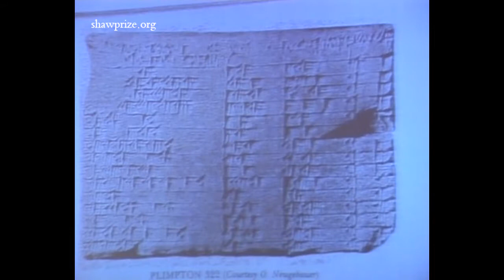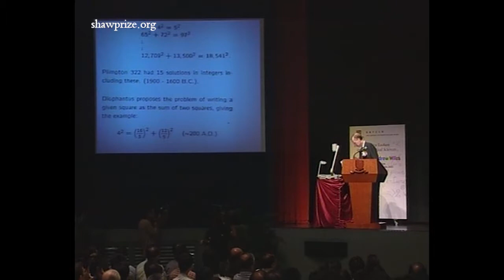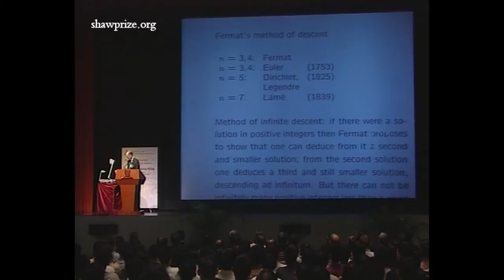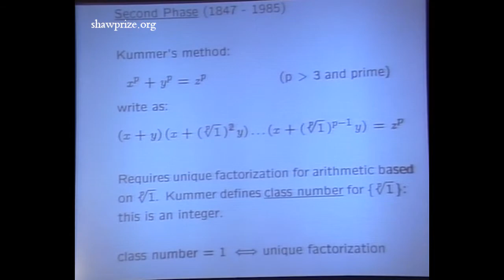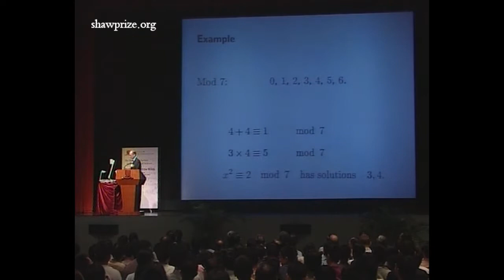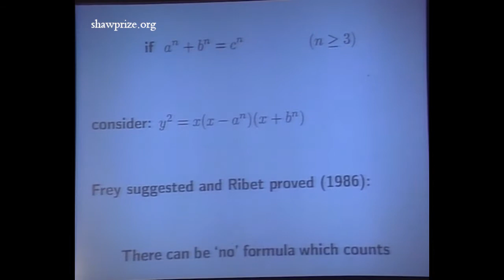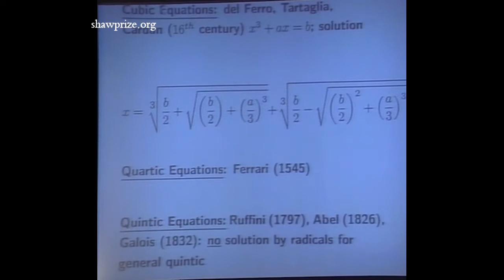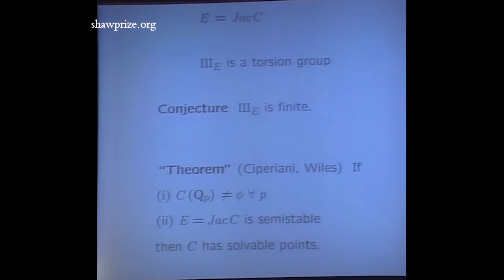The Shaw Prize Lecture in Mathematical Sciences 2005